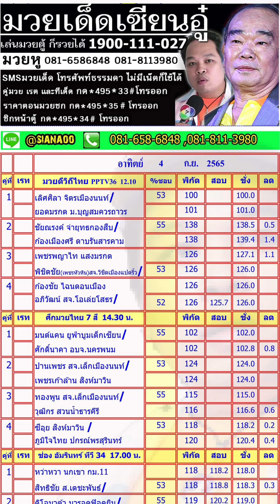สรุปวิจารณ์มวย อาทิตย์ 4 ก.ย. 2565...มวยพักยกเซียนอู๋ ID LINE